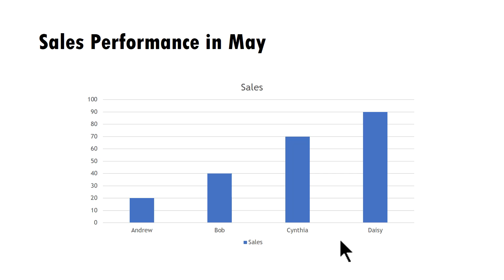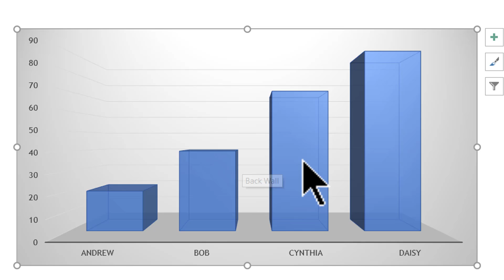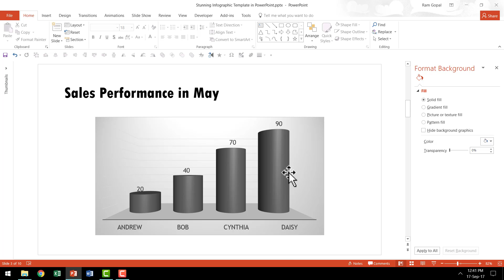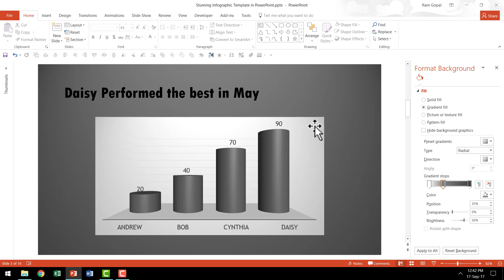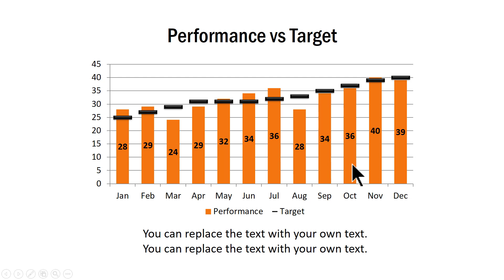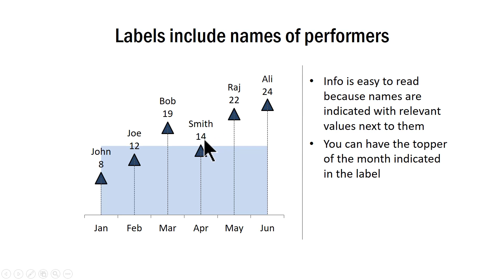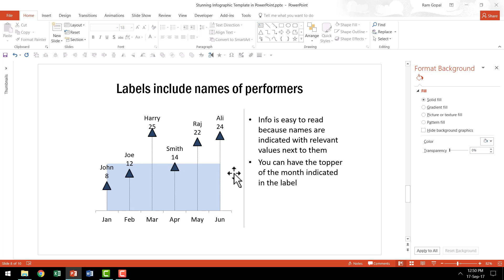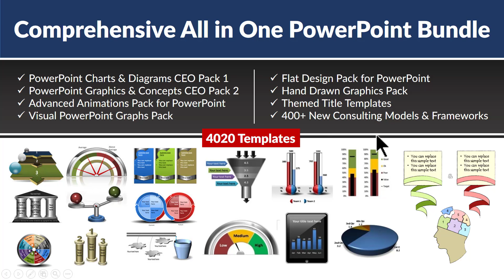How to Create Stunning Infographic Templates in PowerPoint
Learn how to convert the same olf boring column chart usually found on slides into an interesting visual chart. We do this by applying 3D effects to charts.
This tutorial video is created by Ramgopal from Presentation Process.
Key Links:
25 Creative Ideas MINI Training